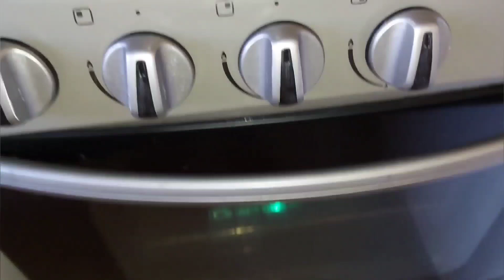El Secreto De Mi Abuela Para Quitar Todo el cochambre De La Estufa!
como limpiar la estufa
Quitar el cochambre de la estufa
como darle brillo a tu estufa
limpia Conmigo
cleaning 2022